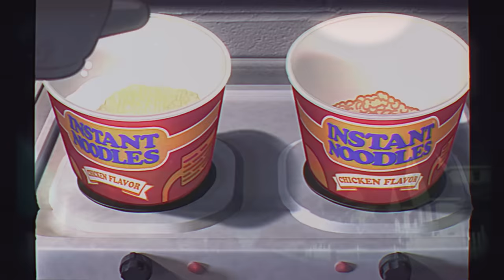Gumball | Nicole Meets Richard | Cartoon Network